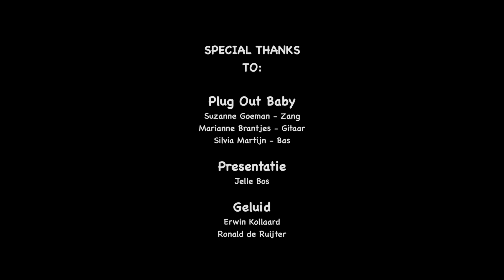Plug out baby - I Walk The Line - Lyrics 2018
Een live opname van de band "Plug Out Baby"  op het Lyrics 2018
festival in Cafe Lokaal te Heemskerk